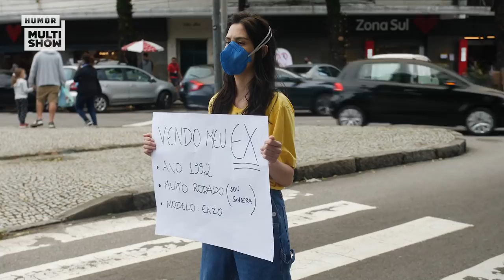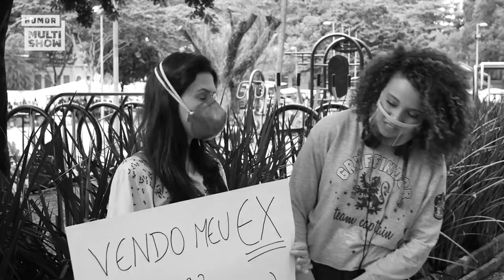Ela VENDEU O EX e... | Olha No Que Deu | Humor Multishow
Francine Souza e Lívia Linhares foram pras ruas do Rio de Janeiro tentar vender o ex e... OLHA NO QUE DEU! 😂

🎥 ASSISTA TAMBÉM 🎥